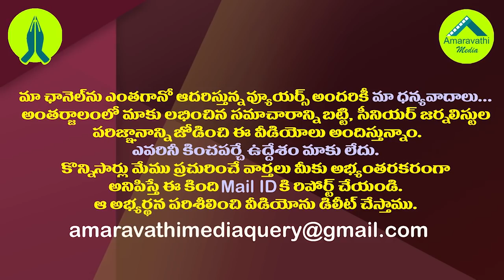తిరుపతి ఉప ఎన్నికల్లో ఎవరూ ఊహించని వైసీపీ స్టార్ క్యాంపెయినర్లు| YCP Plans For Tirupati By Polls